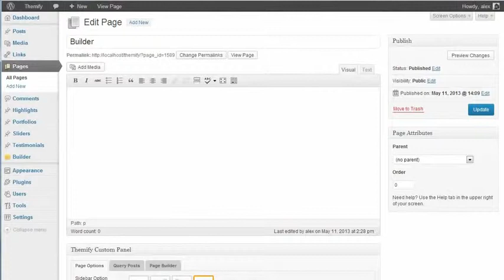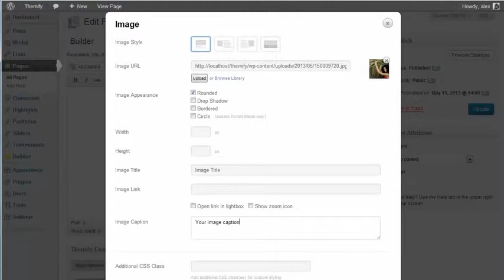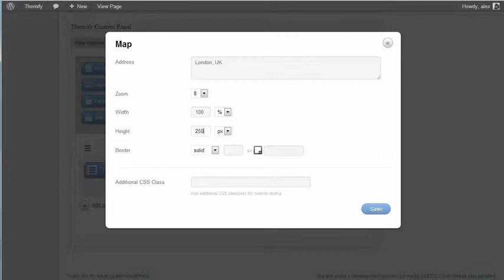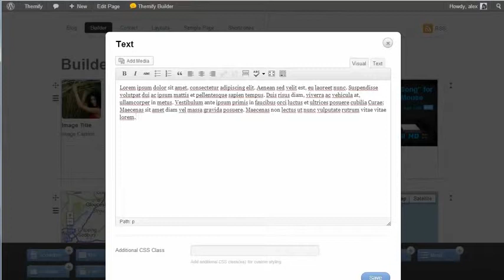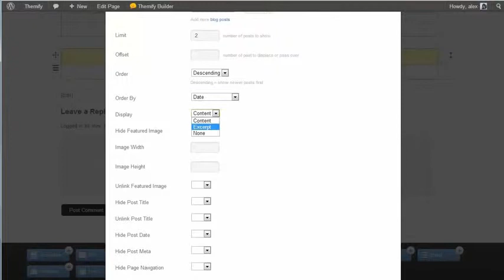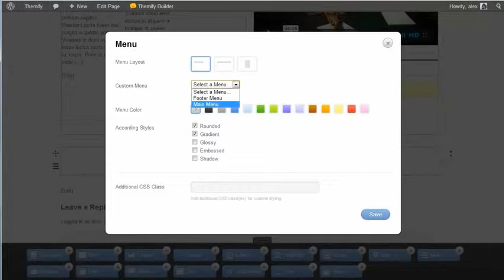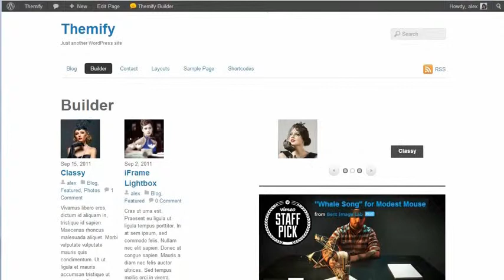Themify Builder の使い方（日本語字幕）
画面下のCC(Captions) から日本語をオンにすると字幕が出てきます。
JPEN
Translation, voice over, subtitles, proofreading service
fast and competitive rate